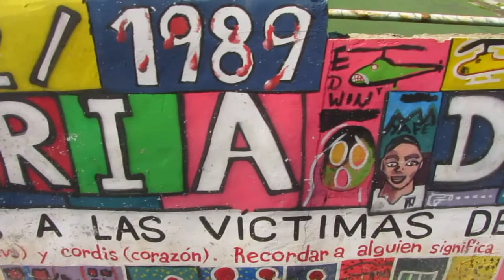Invasión a Panamá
Mural en el barrio El Chorrillo, ciudad de Panamá, recordando la invasión estadounidense en 1989 para derrocar a Manuel Noriega.